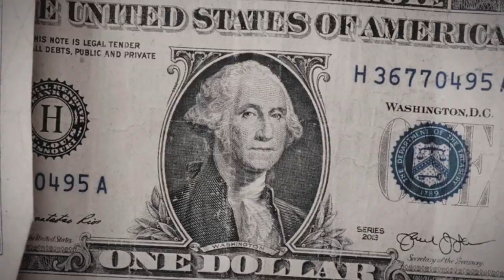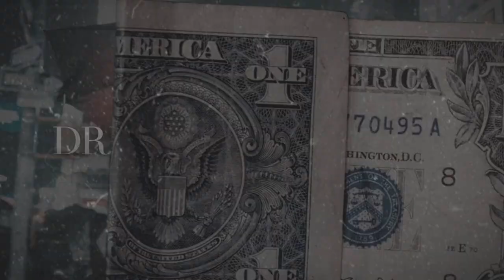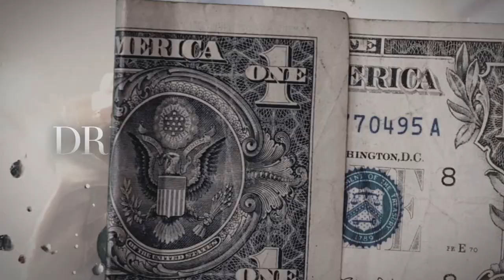(FFNP) Lil Pete x ZayBang Type Beat ~ Dreams to Reality (Prod. 2Tone)